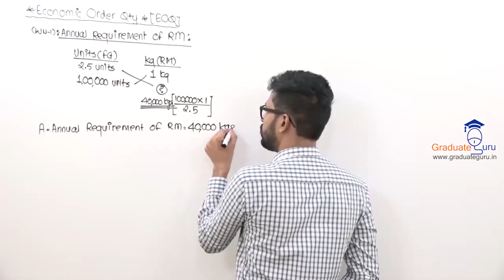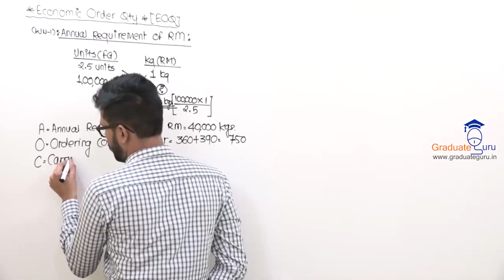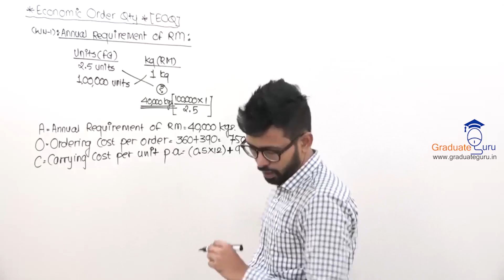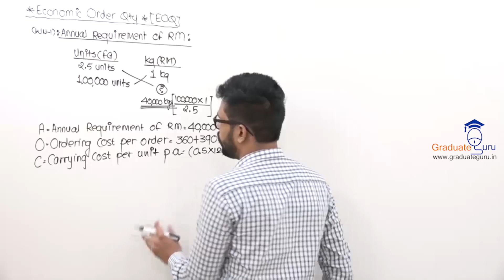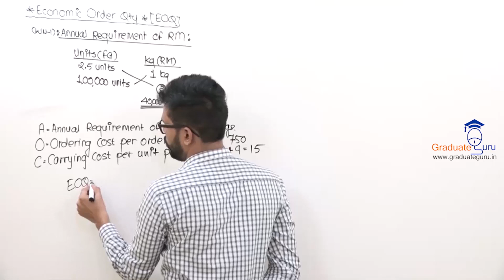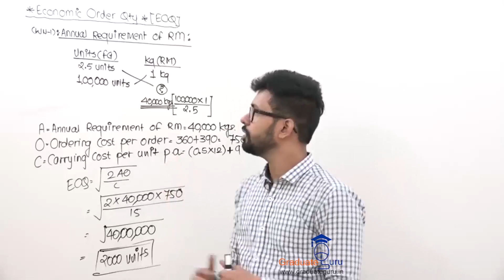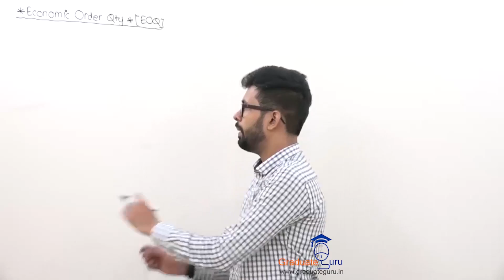TYBCOM Cost Accounting Material Cost Part F Demo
In this video prof Rahul Panchal solves further sums on the EOQ